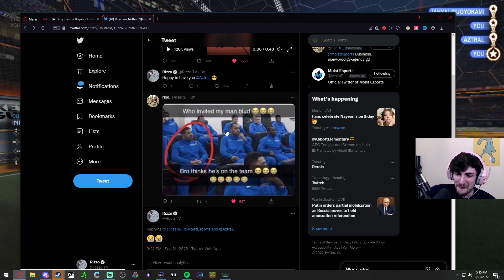Rise Absolutely Roasts Rizzo😂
lmao